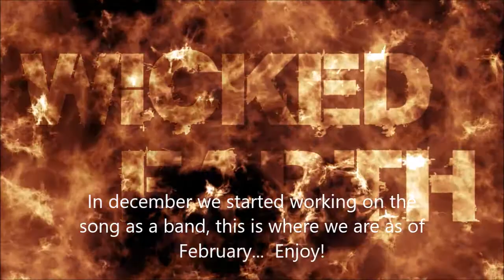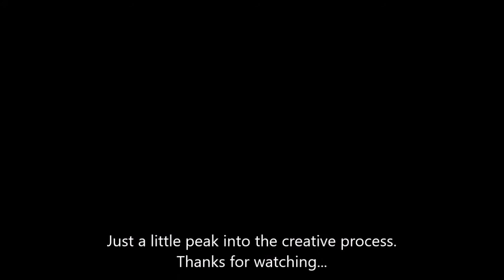Journey to Lands End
This is a peak into our creative process.  A bit long, but worth it for fans of the band and music creation in general.